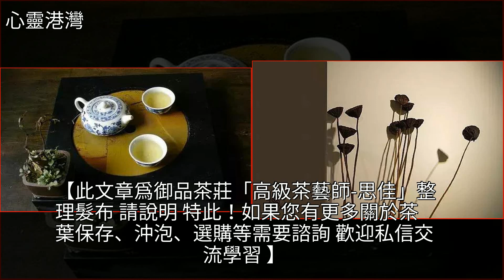茶在手中是風景，茶在口中是人生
茶在手中是風景，茶在口中是人生茶,烘焙,美文茶在手中是風景，茶在口中是人生茶 烘焙 美文